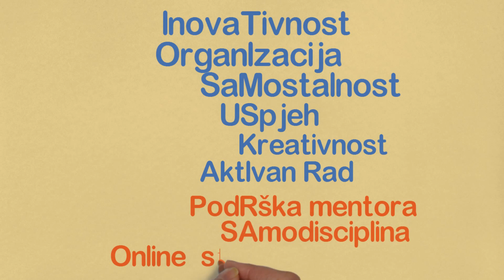Prezentacija online studija na DOBA Fakultetu - Hrvatska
Postali smo prvi i jedini fakultet u Jugoistočnoj Europi s međunarodnom akreditacijom online studiranja UNIQUe koju dodjeljuje Europska zaklada za kvalitetu u e-obrazovanju (EFQUEL).”